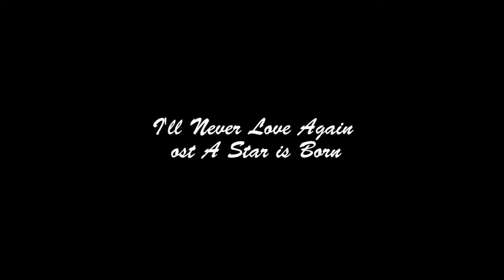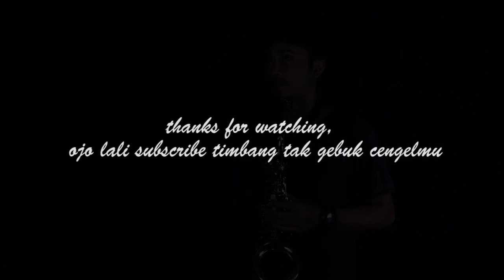I'll never love again - Saxophone Cover Ulung Utomo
I'll Never Love Again Saxophone covered by Ulung Utomo , this audio input using JTS Wireless saxophone and processed using n-track Studio music DAW, video recorded using iphone 5s, for more video cover hit this subscribe chanel and enjoy it, and any requested song comment down bellow :)